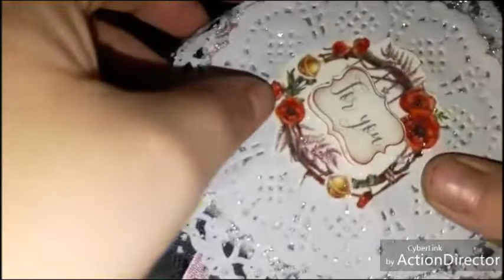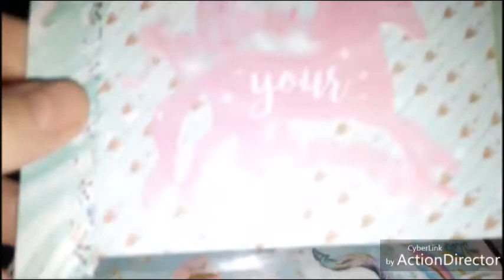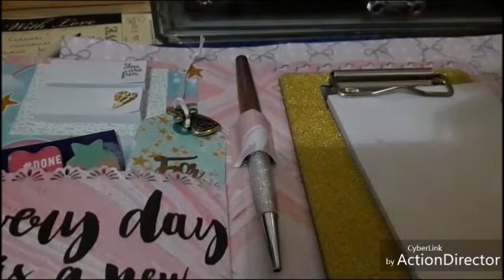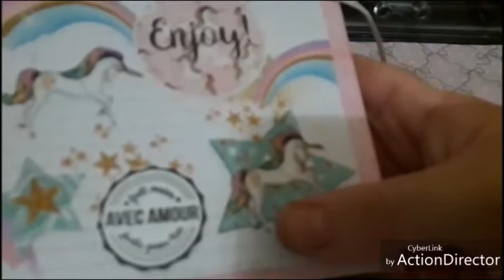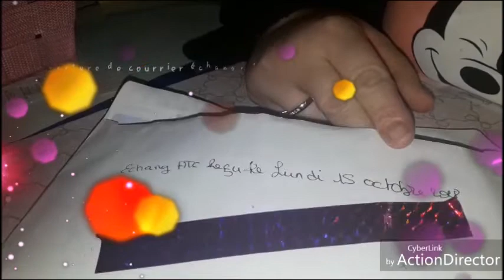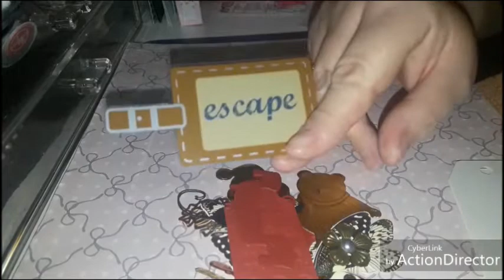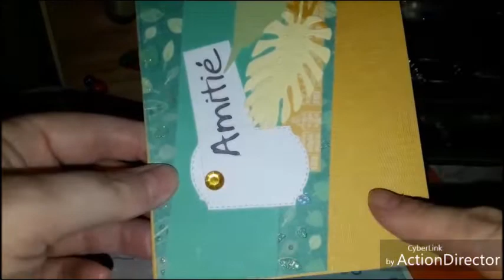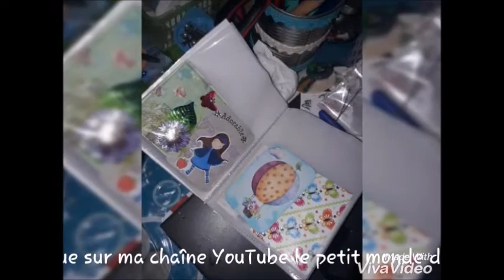Ouverture de courrier dans ma BAL.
N'hésitez pas à commenter, à 👍 (liker), et à partager cette vidéo. Et N'hésitez pas à vous abonnez à ma chaîne YouTube, à activer la petite 🔔 afin de recevoir les notifications, pour de ne ratez aucune de mes vidéo, et bien sûr de partager ma chaîne YouTube sur vos réseaux sociaux.

Son Instagram: @nasihiakouben

Nadhra:
Son Instagram: @nadhradelaboiteaidees

Insta de Nadia: @nad_et_compagnie

Où me trouver/ou me suivre:
🆔️(Instagram): @lescrapdekenza
YouTube: le petit monde de kenza.

Bon visionnage.